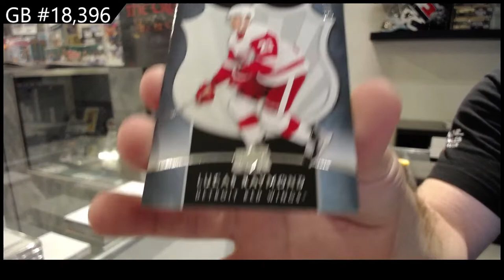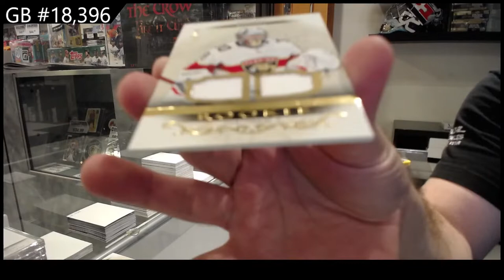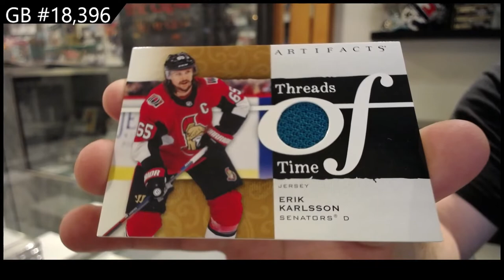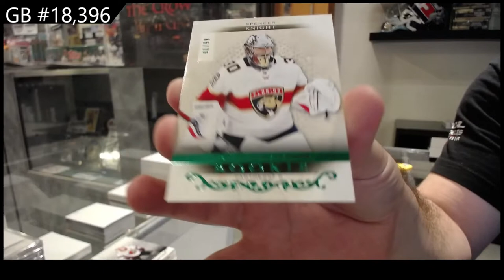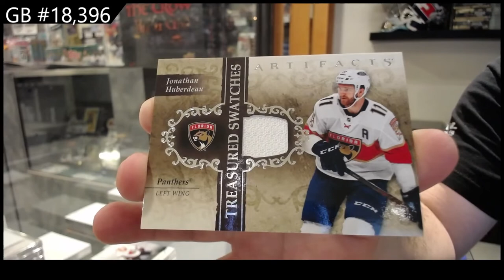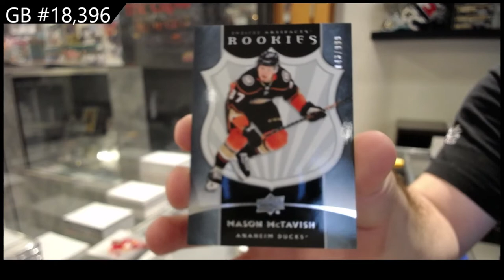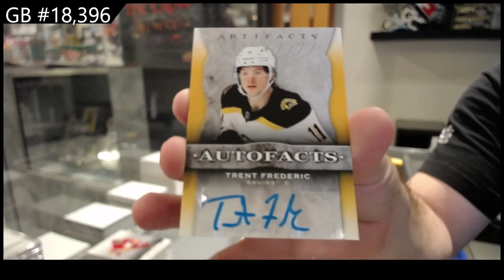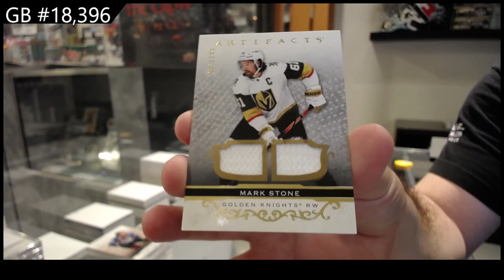21-22 Upper Deck Artifacts Hockey 5 Box Break - C&C GB #18,396